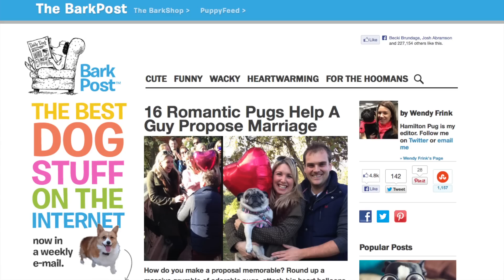Man Enlists 16 Pugs to Help Him With Adorable Proposal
In one of the cutest proposals ever, a man enlisted 16 pug dogs to help him propose to his girlfriend. Gillian Pensavalle (@GillianWithaG) has the story, and thankfully, the photos.